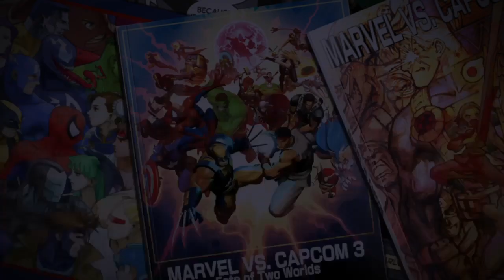UMVC3 Sets 10/7/23 ft. SpeedyDawg64